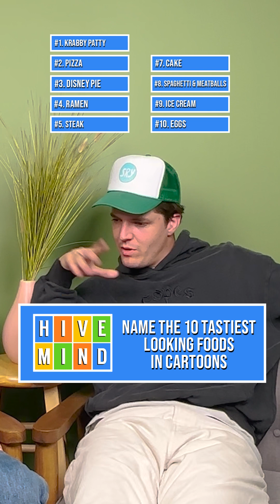Guessing The 10 Tastiest Looking Foods In Cartoons